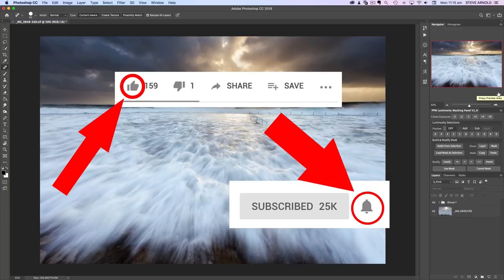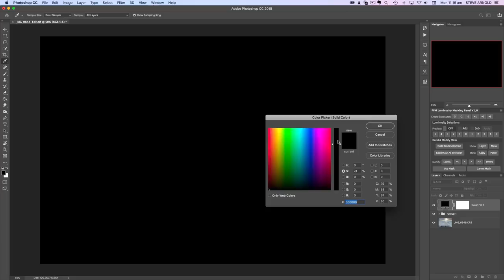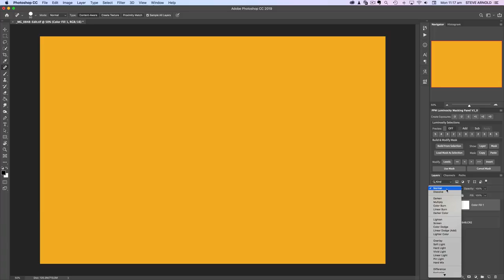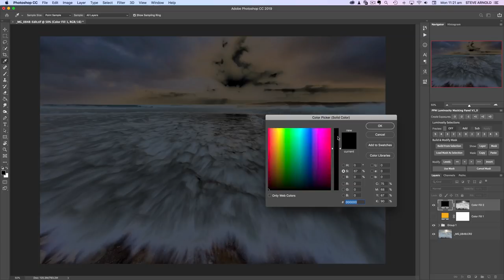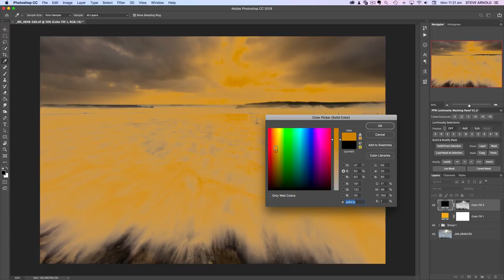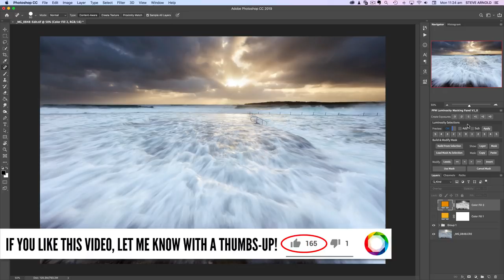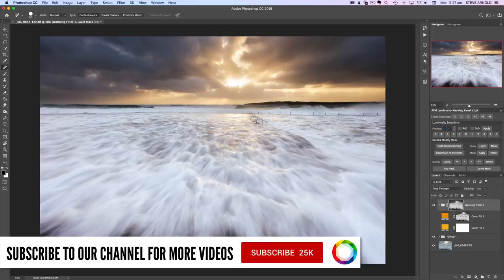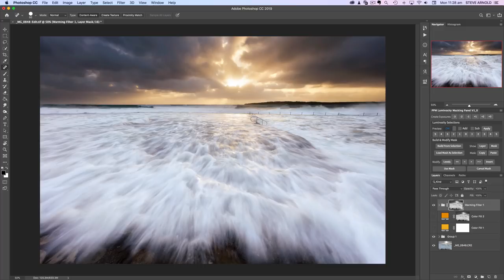How to use Luminosity Masks in Photoshop (to add GOLDEN highlights)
Learn how to use luminosity masks in Photoshop to create warm golden highlights in your Landscape or Seascape photos.

This technique uses luminosity masks in Photoshop to isolate a warm golden effect to the highlights of your images, so you can add that extra bit of warmth to your images and make them glow.

The process of creating luminosity masks in Photoshop is an advanced skill, but once you do master it, it will transform your entire Photoshop workflow.

What I'm showing you in this video is just one application of this advanced technique.

First I'll show you how to do it the long way around, manually, showing each step along the way. Then I'll show you how to do the exact same thing with a fraction of the effort, so make sure you watch all the way to the end of the video to see how easy it can be.